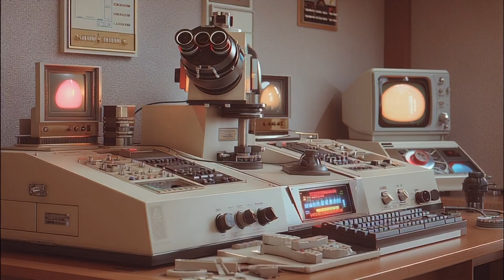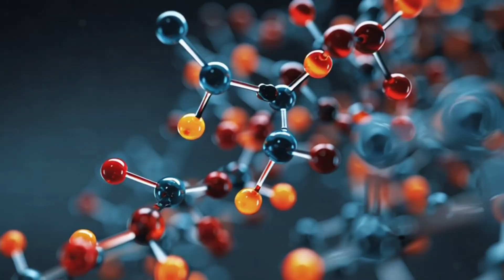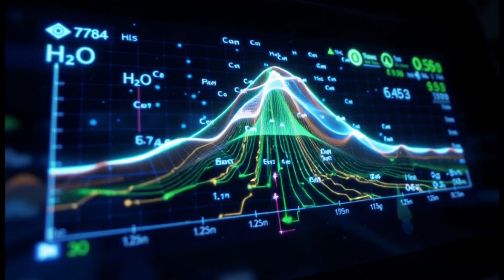Unbelievable! 3I/ATLAS Caught by Webb Telescope Racing Past Mars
The James Webb Space Telescope has just transmitted a new image that could change everything we know about interstellar visitors.
For the first time, scientists have captured fresh visual data of 3I/ATLAS, a mysterious object from beyond our solar system—now making its closest pass near Mars.

What is this celestial traveler?
And what secrets does it carry from another star system?

In this detailed update, @spacevast-tv explores the timeline of 3I/ATLAS’s approach, the latest findings from the Webb Telescope, and the unprecedented opportunity this Mars flyby presents to humanity.

100 Most Unbelievable Nature Moments Caught on Camera"
This Storm System Will Cause BIG Problems...
These 3i/Atlas Updates Will Blow Your Mind - New Info Changes What We Thought
The Ancients Left Something UNEXPLAINABLE Behind...But What Does it Mean?
Occupants Of Rural Property Experience Unexplainable Event
BREAKING: Webb Telescope Captures 3I/ATLAS Interstellar Object Passing Close to Mars!
3I/ATLAS UPDATE: Webb Telescope sent a New Image of Interstellar object 3I/ATLAS passing near Mars!

From deep-space observation to data blackout challenges, this documentary-style breakdown reveals how international missions are racing to decode the truth behind the most enigmatic interstellar object ever detected.

All scientific details are based on current public reports and may evolve as new data emerges.

3i/atlas
3i/atlas 最新
3i atlas
3i atlas update
3i/atlas signal
3i atlas italiano
3iアトラス
atlas 3i italiano
3і атлас